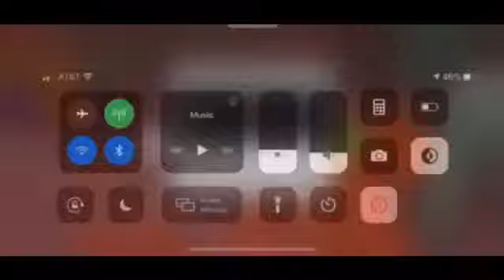OMG DO NOT ENTER THE 666 SEED IN MINECRAFT SUPER SCARY 😱😱⚠️⚠️⚠️☠️☠️☠️(GONE WRONG) (NOT CLICKBAIT)